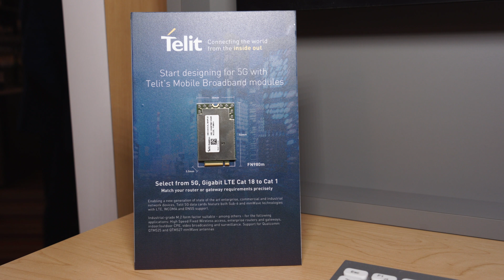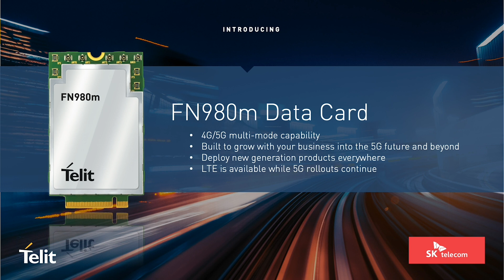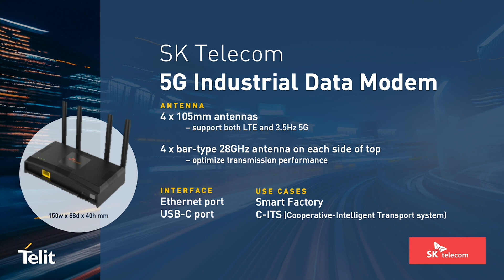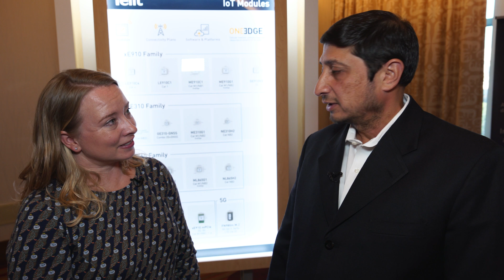Telit at MWC Americas 2019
Telit’s Regional Product Marketing Director Safi Khan and Director of Product Marco Argenton speak with RCR Wireless about Telit’s reveal of the first-to-market 5G data card for commercial IoT deployments at MWC Americas 2019 and the next generation of 5G tech.